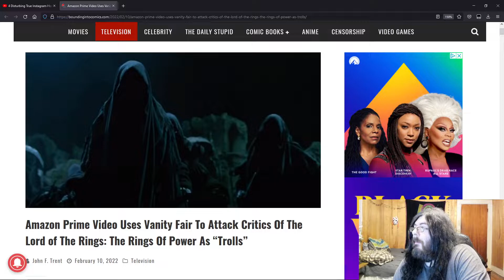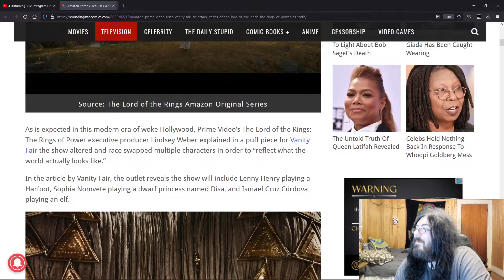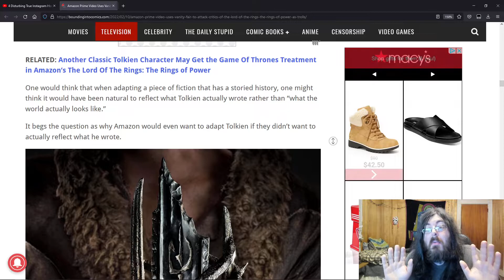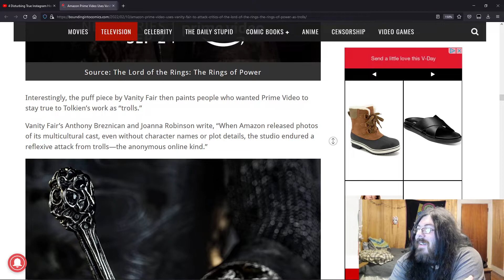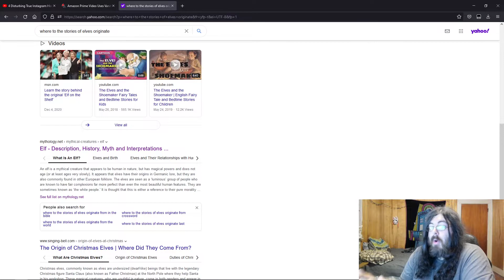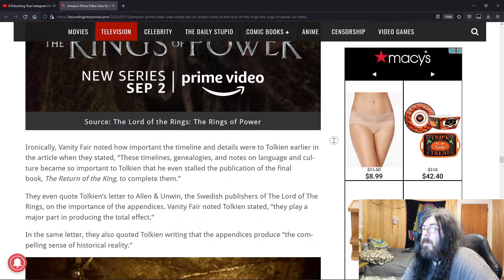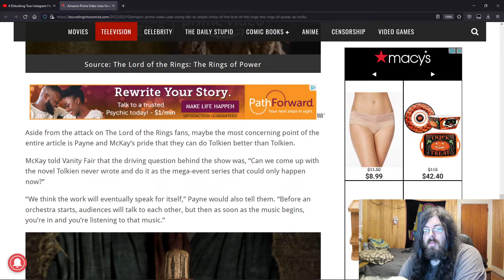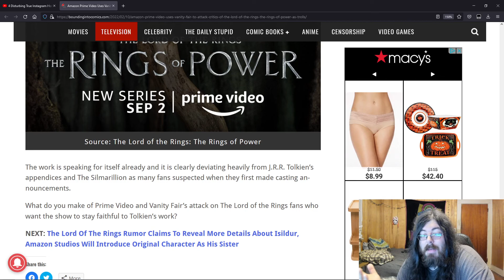Amazon Prime Video Uses Vanity Fair To Attack Critics Of The Lord of the Rings Series As “Trolls”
ah yes,the "everyone i disagree with is a troll" argument. im sure they wont suffer financially in any kind of way because of it